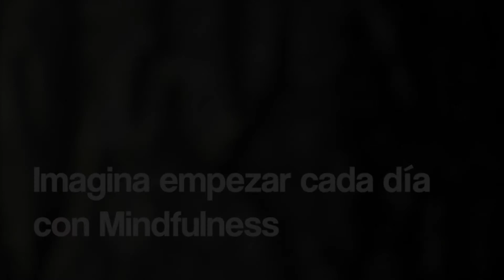🧭¿Estrés? ¡Aprende productividad y pon orden a tu vida! Con Isa de Más y mejor. Parte 1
Ai, ai: te viene una preocupación de una tarea. ¿Qué haces con ella?
A: La almacenas en tu Ramona (en tu mente) y la tienes ahí haciendo rumrum tol santo día.
B: La sueltas apuntándola en tu bonito software de gestión de tareas.
Aquí, como siempre, te damos una opción B. Y en temas de productividad es vital aprender a ordenar y tener un sistema.
Es un placer descomunal hablar de todo ello con Isa, la Isa de Isa y Juanmi de Más y Mejor. Dos tesoros de personas que quieren nuestra felicidad y que, además, han preparado un bonito TALLER GRATIS PARA APRENDER SER MÁS EFICIENTES SIN ESTRÉS que puedes ver si vas ahooora mismito a

¿Quieres más? 😔 ¿Empiezas cada día con estrés, ansiedad, preocupaciones o... con MINDFULNESS y humor? 🧘‍♀️😀 Descubre muchos más contenidos mindful apuntándote a escuchar un programa de 🎧RADIO/podcast diario de mindfulness y motivación para tu despertar personal!

¡Apúntate a transformar tus días en días plenos y felices!